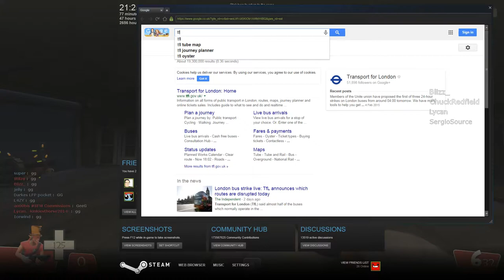(TF2 6's) Road to not being bad #4: Good got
best scout in existence no huge ego at all I'm the best etc